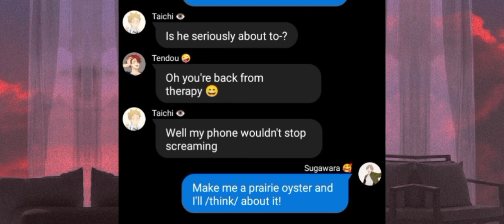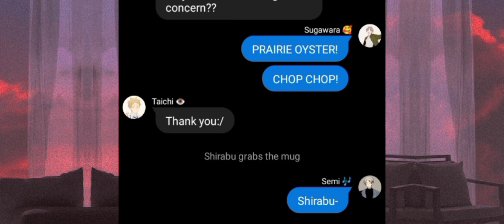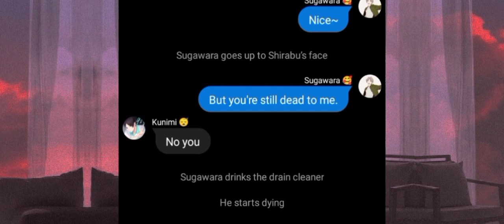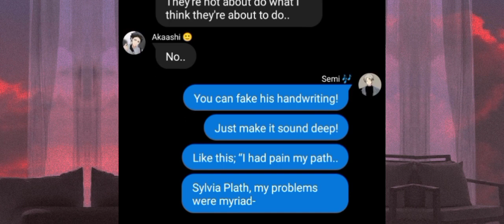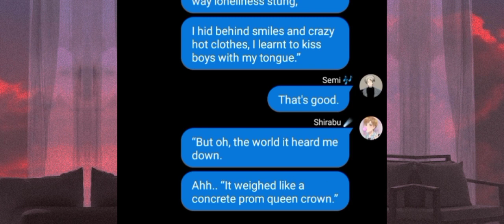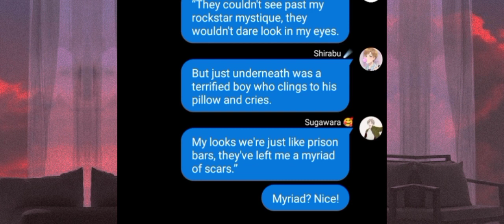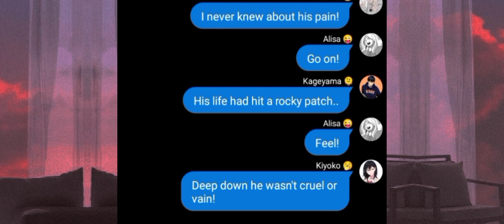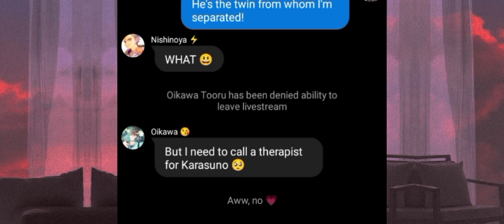•Me Inside of Me•// Heathers // Haikyuu // TW: Murd3r, Mentions of Su1c1d3 // °•J0k3XD•°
Song: Me Inside Of Me
Musical: Heathers

Apps:
Wit (The texting)
Capcut (The editing)
YouTube (The Audio)

Please don't roast me on how I completely messed up the characters personality

I just here to have fun so don't turn my comment section into a war zone ever

Comfortable pronouns: She/Them/Him